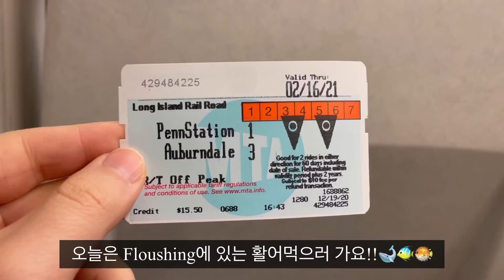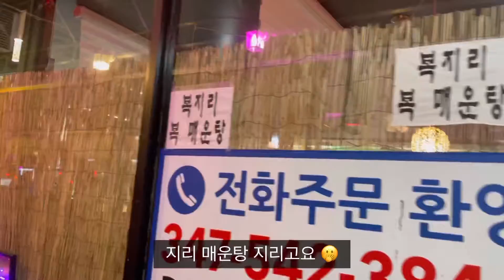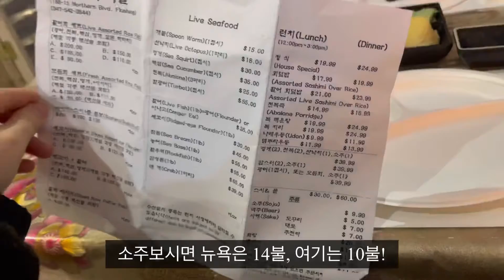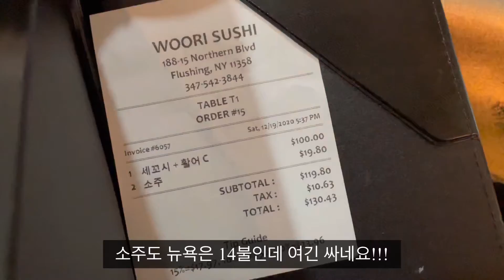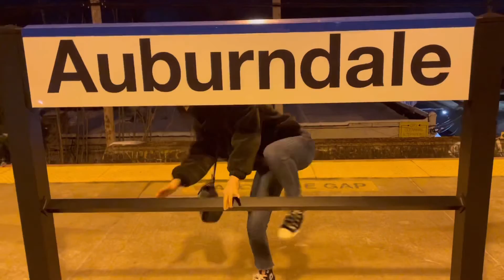🇺🇸뉴욕 브이로그_부산소녀 미국에서먹쟈!!! 뉴욕먹방 활어회 플러싱 활어마을 woorisushi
드디어 기다리고 기다리던 방학이왔습니다 여러분🤙🏻
회가 너무 먹고싶어서 왕복2시간 기차타고 갔다왔어요
활어마을 이라는 곳인데 너무 서비스도 좋고 친절하시구 회 퀄리티도 대박이었어요!!!😋

이렇게 추운날씨에 갔다와서 거의 몸 저 누움 ㅋㅋㅋㅋ
코로나 조심 감기조심😷

레전드갬미 올림